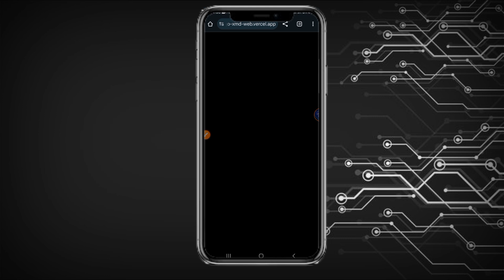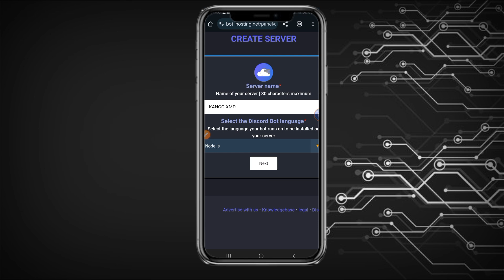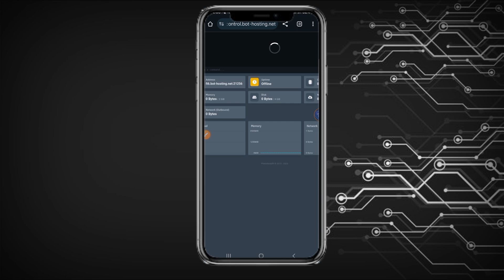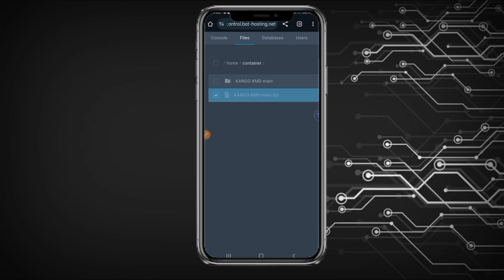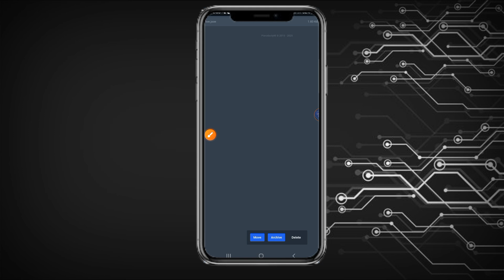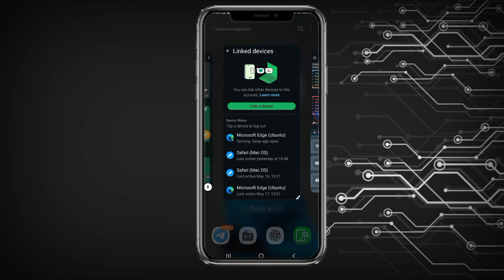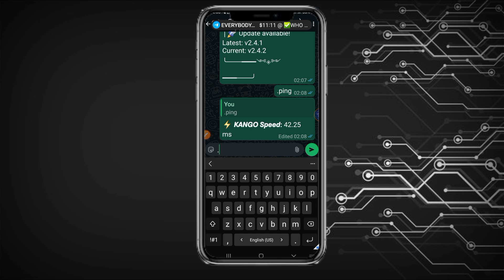How to deploy KANGO-XMD WhatsApp Bot On BotHosting Panel | Working Fast & 24/7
In this video, you will learn how to create and deploy KANGO-XMD WhatsApp bot to automate you WhatsApp Chat And Groups For Better experience 💯 using BotHosting